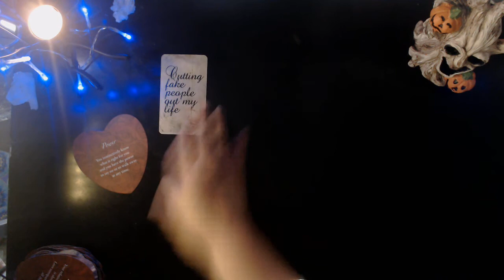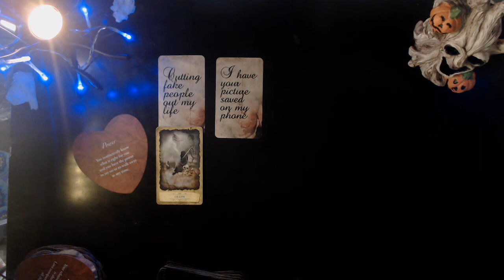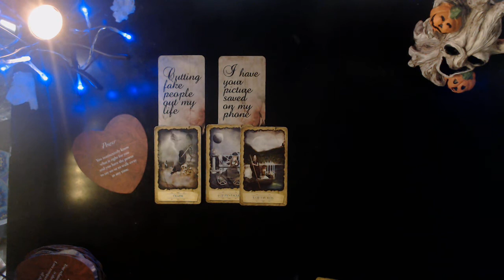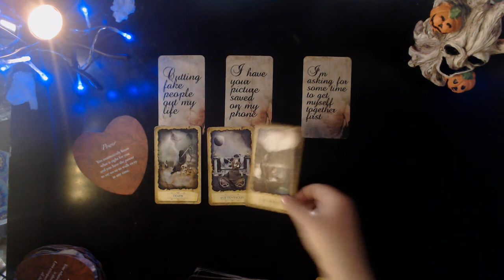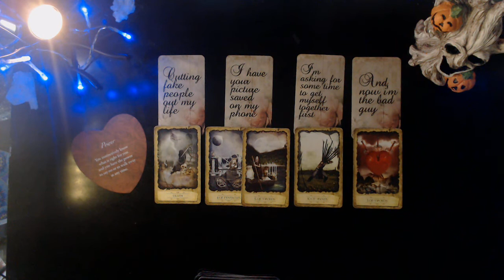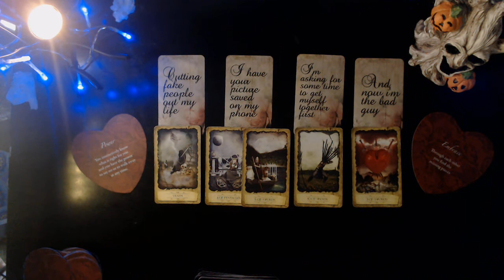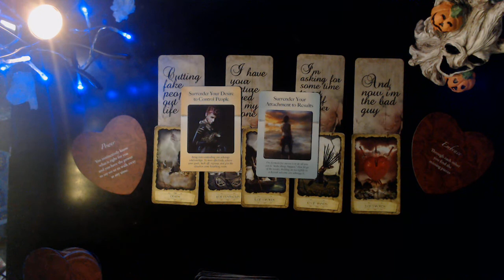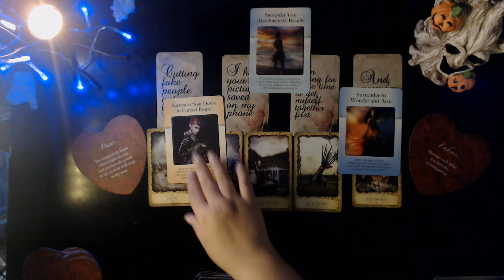TAURUS ♉️❤️ What do they want to say to you?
Your support means everything to me, so thank you, thank you, THANK YOU!